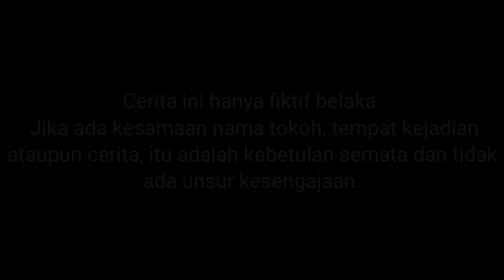IPIIN MENIKOUAH SAMA MEI MEI?! MAIL CEEMBBURUU